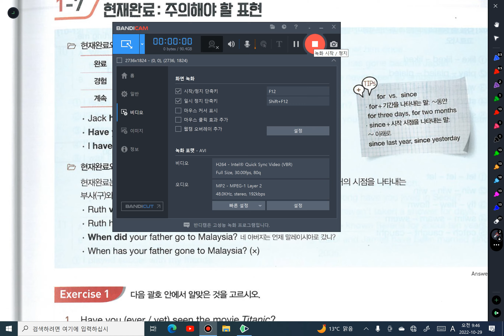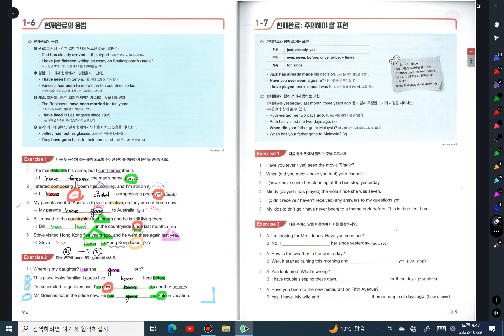10 29 중학문법#2